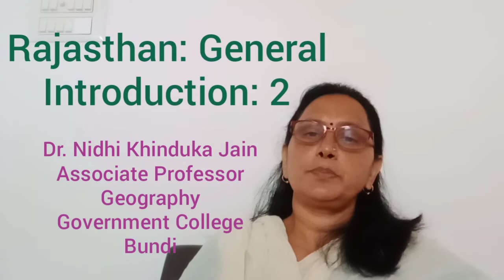B.A. Pt.II Geography Paper II Rajasthan : Introduction part - 2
Dr Nidhi Khinduka Jain